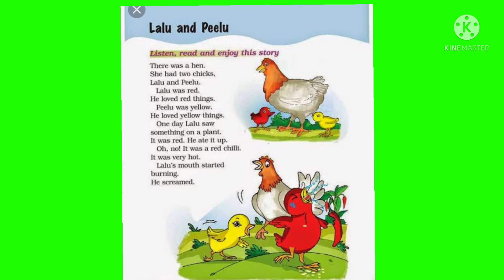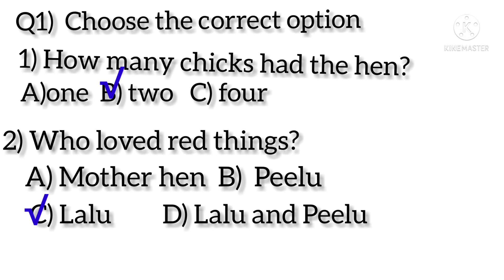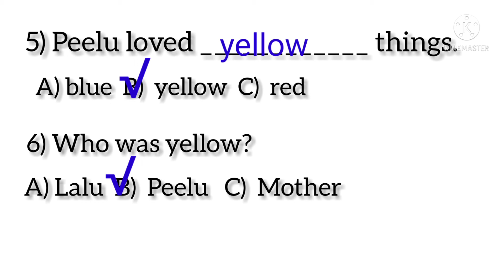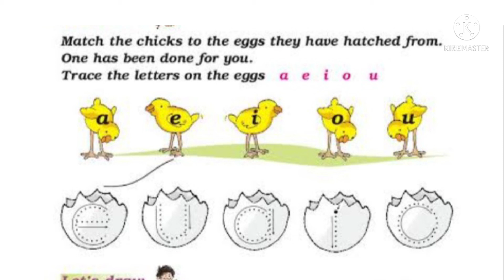Lalu and Peelu